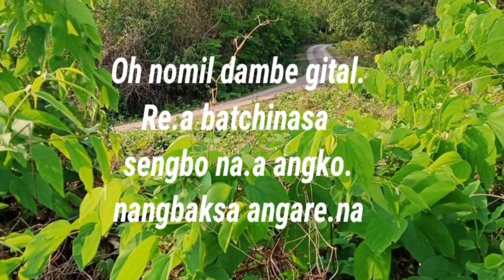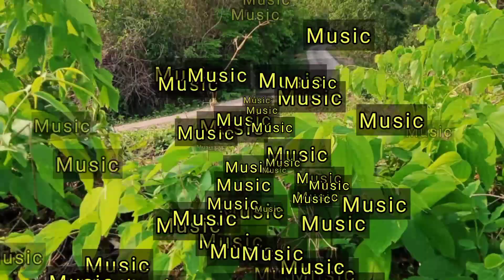Oh nomil dambe gital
R.H LOVE SONG

NEW GARO SONGS